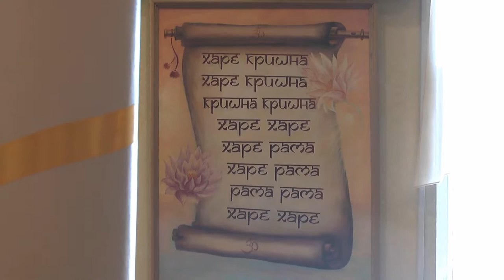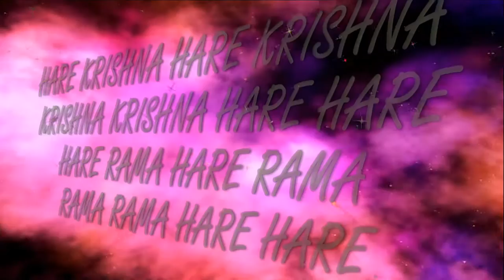26.11.2016 fest. Pada Seva Dnipro Ukraine